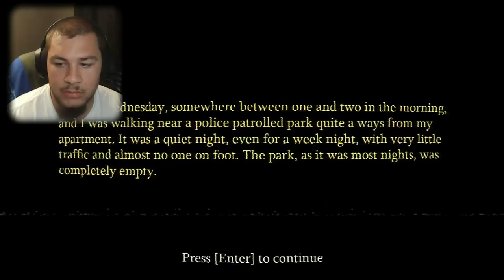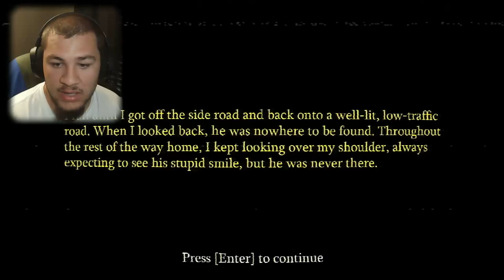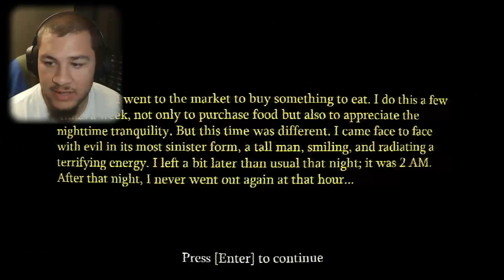When you see him dancing ITS TIME TO RUN - The Smiling Man Full Indie Game Good and Bad Ending